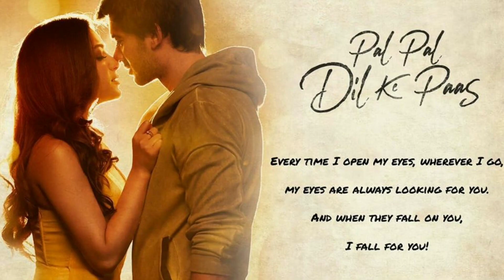Salman Khan Launches Karan Deol Movie Pal Pal Dil Ke Paas Trailer